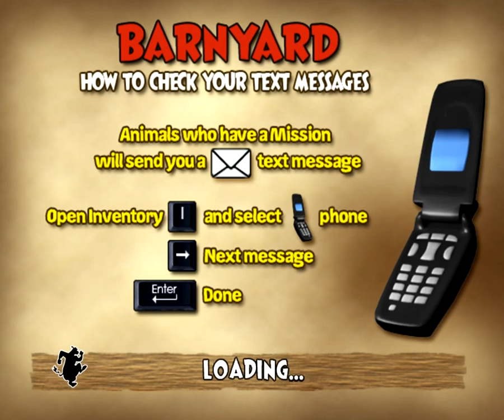Barnyard (PC Game) - Part 13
Barnyard is a party-oriented adventure game developed by Blue Tongue Entertainment and published by THQ, it is based on the movie of the same name. It was released on August 1, 2006 for Nintendo GameCube, PlayStation 2, Game Boy Advance and Windows. A Wii version was later released on November 19, 2006.

Gameplay:

The game has various different accounts of gameplay from missions to a mini-game type system. You play the game through a sequence of 9 chapters as a cow of your choosing. An extra cow could be unlocked from having Nickelodeon games at the time that were included in the 'Crossover' event. As you progress through the chapters in the game, you will meet new characters, unlock new areas, get more in-game currency etc. You go around the Barnyard and either explore the area(s) the game has to offer or follow the story and complete the missions by going to the barn animal that sent you a text to your phone. You can find these characters by looking for, and following the quickest path to, the '!' on the map. As you continue through the chapters, the game will continue increasing in variety as well. There are a lot of in-game movie references as well including dialogue from the characters and certain in-game objects. As you get to the mid-part of the game, however, you lose the same character, Ben, that is lost in the movie. As you get to the end of the game, specifically Chapter 8, things only get worse as the leader of the Barnyard, Otis, runs off and you are put in charge. However, the tides suddenly turn as you, the other animals, and Otis take one finale stand against the final boss. Note that depending on the chapter you're in, there will be either more or less missions than the previous chapter(s).

Missions:
Within the game there is a storyline which fits the movie to some extent but still goes along its own path. Characters die and are introduced as the game progresses as in the movie. Missions fit the storyline of the game and the movie and vary a lot. A lot of missions once completed become minigames which you can play again. Missions can be started by simply talking to the characters once you locate them. Most of the in-game missions are done during the day and must be done by the time the timer runs out, but some of them are nighttime missions that need to be completed by morning (Or before the timer runs out).

Mini-Games:
Mini-Games most often become available once completing missions (as stated above) but may also become available in the barn. The missions vary in many ways from Golf to Jumping and Kicking a pipe at one another to stay alive. Throughout the game, you may notice that the difficulty of some of the mini-games will increase as the story progresses. There will also be variations of mini-games from previous chapters. One example being 'Tease The Mailman' and 'Tease Mrs.Beady'. You can also buy some of the mini-games from the Gopher Underground Shop as some of them are located in the Night Barn. As you get into the game, you will be told about the 'Barnyard Champion' Title throughout. At the end of all the mini-games you will notice that you get graded on your performance (Final Score). The Grades Range from an 'F' to a Star. Getting Stars is the key to getting Barnyard Champion. You need to talk to a character mentioned in the game that will give you info on the standings for Barnyard Champion. As you keep climbing to the top of the leaderboard, you receive a Gold Rush Token for every time you move up. Once you get to #1, a special text is received, indicating that you are now the Barnyard Champion. After you get this text, a special cutscene will play once you enter the Night Barn for the first time after receiving the text.

The Barn:
During the day, the barn is a boring place where you can acquire some resources for cooking but, at night, the barn becomes a lively place where you can party, make mocktails and play minigames. The barn is very customisable through the Gopher Underground Shop, a shop mentioned in an early Chapter 1 mission that is located just outside the main area. When you get to this point in the game, you will receive just the right amount of Gopher Bucks for the only item available for your first visit. After this mission, all the other objects become unlocked except for the Neon Dance Floor and you eventually start buying stuff there more often and begin doing missions for the head person (owner) for the Gopher Underground Shop.